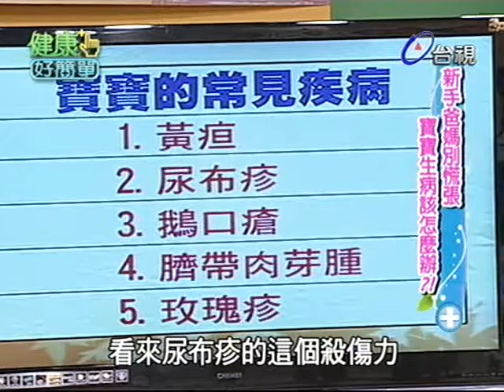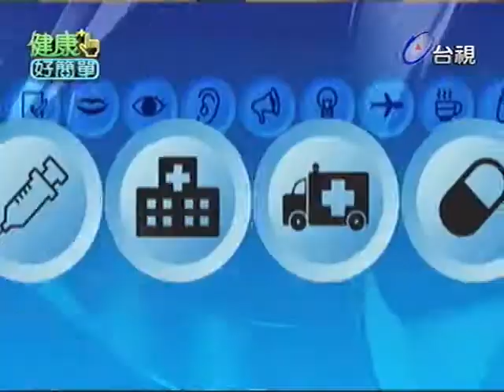健康好簡單 2012-04-11 pt.2/5 新手父母